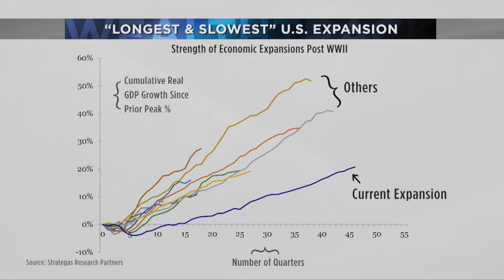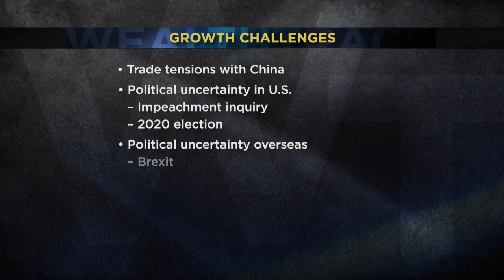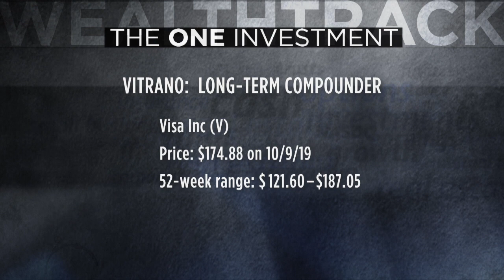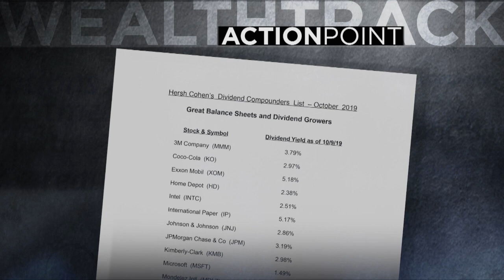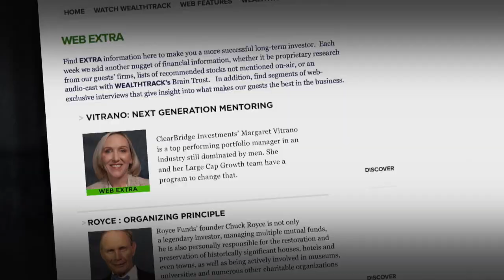Margaret Vitrano on Consuelo Mack | WealthTrack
Portfolio Manager Margaret Vitrano discusses the ClearBridge Large Cap Growth Fund with Consuelo Mack on WealthTrack.